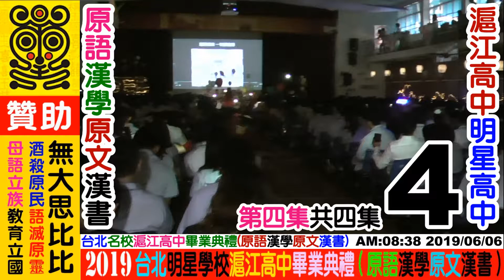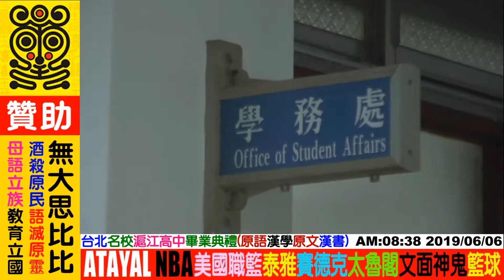2019 06 06 泰雅語綜藝台：滬江高中(畢業典禮)，第四集NO4(共四集)台北。歡迎各界贊助經費(一元不嫌少)，資助攝影器材+電腦設備+二手麵包車打檔機車+沙發客+愛心餐：無大思比比，周璽方璽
2018年尾議員選舉桃園平地原住民((楊進福))阿美族龜山區議員，
惡意曲解本人好心側拍紀錄公開競選活動影片分享，
阿美族楊進福議員竟然恩將仇報，指鹿為馬，張冠李戴，
沒有事前任何聯絡，溝通，調解，
2019年5~6月期間逕行提告原住民周璽方璽妨害名譽。
選上了市議員後半年多提告周璽方璽，
這樣的動機實在是不尋常，
天主及聖母瑪利亞都在天上看著。

沒有在網路影片留言告知周璽方璽表達其意見，
(youtube和facebook也都有影片檢舉功能及封鎖移除機制)，
沒有電話手機聯絡(本人有留名片給許多助選人員網路也能查詢到連絡方式)，
沒有申請調解委員會溝通誤會誤解(楊進福直接提告先斬後奏)，
周璽方璽在不知情的情況下(也不知道有人提告)，
龜山分局與阿美族楊進福議員高官，裡應外合，
在網路上((釣魚))利用臉書，藉故要贊助本人經費的名義，
龜山分局直接到新店巨匠電腦拘提本人，
並載到桃園龜山分局直接做筆錄，
阿美族龜山楊進福議員果然神通廣大，
你我同樣是原住民，竟然有如此差別待遇，
GAGA GAYAy ((祖靈之眼))都在看著((阿美族楊進福))的所作所為，
阿美族楊進福議員，您這是在公然羞辱原住民，
阿美族楊進福議員，您這是在公開迫害山地原住民，
阿美族楊進福議員，您非常瞧不起看不起周璽方璽。

無大思比比竟然比不上一隻水鹿，一隻山羌，
全國原住民可以為一個以孝親名義違法獵捕保育類動物的山地原住民，
動用社會資源陳情抗議，靜坐凱達格蘭大道，立委議員代表聯署表達不滿，
無大思比比竟然不如一頭水鹿山羌，
只是因為一個阿美族楊進福議員((自由心證))個人心性，
就直接提告貧困山地原住民獨立網路媒體，
這不就是楊進福利用司法的魚槍直接射殺山地原住民周璽方璽嗎?
心狠手辣，毫無懸念，
這就是原住民高官對待原住民平民的恐怖主義，
更是原住民官員對待原住民百姓的政治迫害。
日本殖民時期的((以番制番))算甚麼?
賽德克巴萊最可悲最令人痛恨的就是，
因為原住民自私自利的仇恨，
宰殺了原住民血族同袍而幾乎將近亡族滅種，
原住民版的吳三桂，
悲哀的原住民私心不是被日本人利用，
而是利用日本人公報私仇反倒自取滅亡。
德克達雅首領與督達首領都是失敗者，
原住民還沒有記取教訓嗎?
阿美族還沒有記取教訓嗎?
太巴塱及馬太鞍有聽懂嗎?
原鄉部落族人與旅北都市原民有聽懂嗎?
天主教與基督教與耶穌教友聽懂嗎?

高金素泰雅族立法委員多少原住民在網路上攻擊謾罵?
鄭天財阿美族立法委員多少原住民在網路上攻擊謾罵?
一個小小的阿美族楊進福龜山區域議員怎會如此兇殘暴虐對待原住民?

2018選上議員半年之後，2019年中，無端莫名提告。
現在竟然還要競選：2020((6號))平地原住民立法委員，
這難道是平地原住民仗著大族優勢，仗勢欺人欺負山地原住民?
藉由其專長懂得司法，
藉此恐嚇迫害山地原住民網路自由媒體工作者嗎?
隨意提告原住民百姓周璽方璽自由工作者，
原住民官員玩法必自斃，GAGA GAYA眼睛在天上看著，
看看現在的政論節目對總統及立委的言詞批判尺度之大，
然而這些都是在輿論及社論範圍之內，
一個阿美族原住民議員竟如此心狠手辣，
如此胸襟怎麼可能擔當照顧全國原住民的重責大任呢?
楊進福的選民服務就是提告山地原住民嗎?
荒唐荒謬，楊進福實在令原住民百姓周璽方璽感到無比可恥及害怕。

全國所有政治人物本就有義務接受全國萬民百姓的公論及公議，
不論是報紙，周刊，狗仔，網路，PTT. 這是理所當然的不是嗎?
阿美族楊進福先生您連這點常識都沒有嗎?
一個阿美族頭目做不好部落也是可以開會批判攻擊檢討不是嗎?
傅崑萁在花蓮當縣長被全國媒體冠上花蓮王的雅號，
樹大招風本就如此，傅崐萁有告全國的媒體及網路鄉民嗎?
楊進福您是台大法律系博士班畢業嗎?
楊進福還是您是哈佛或劍橋法律博士畢業?
您好像是學了一點法律珠飾，應該要好好造福原民百姓，
結果您竟然拿法律來迫害山地原民周璽方璽，
利用司法對山地原民無大思比比開膛剖肚，
惡劣可恥，天主看著，聖母瑪利亞也為無大思比比在流眼淚。

原住民百姓及選民有言論自由，
阿美族楊進福原住民官員不該抹黑周璽方璽，造謠製造原住民族群對立，
懇請請阿美族楊進福桃園龜山議員，
不要迫害阿美族全國第一大族愛好和平的聲譽，
這不是天主教信仰的作風吧。
楊進福先生請問一個神父會告方璽嗎?
楊進福先生請問一個修女會告方璽嗎?
全台灣的天主教徒會請求你，要求你提告周璽方璽無大思比比嗎?
甚麼是虔誠的天主教徒?
阿美族楊進福議員您竟然像羅馬士兵一樣，
狠心把原住民周璽方璽釘死在十字架上，灑鹽，鞭屍。
司法機關就像殯儀館一樣。

您該自己向天主認錯，主動撤告洗清自己的罪惡，
好好自我反省，向太巴塱國小的碑文跪拜懺悔。
到天主教堂的告誡室向神父及天主誠心懺悔，
光復鄉不該迫害萬榮鄉，
豐年祭不該沾染司法血光。
選完了立法委員後回到您的桃園龜山議員崗位上，
您的楊進福阿美族團隊大軍們，
是不是還要再次上演清算鬥爭山地原住民周璽方璽的狠毒戲碼?

阿美族楊進福議員您如此批鬥提告山地原住民方璽，
請問是桃園市龜山區所有原住民議員選舉的選民意願嗎?(民意?)
請問還是龜山天主堂所有天主教信徒教友的意願呢?
周璽方璽不是鄭文燦桃園市市長，
您該監督的是桃園市市政，
你管到宜蘭，花蓮，台東全國來了嗎?
一個環島全國部落紀錄的無大思比比，
跟你素不相識，跟你無冤無仇，
也根本不知道你是誰?(因為事實上你並不有名)
所以我根本就完全沒聽過你，
只是因緣際會到競選成立大會順便紀錄如此而已，
只有一面之緣
只有一天的全程記錄，
一如往常的編輯及以剪接影片，
竟然被您抹黑造謠提告妨害名譽，
真的是欺人太甚。

你這不也是在丟阿美族群的顏面嗎?
也丟盡了桃園市議會的顏面，
更丟了龜山天主堂天主教的臉面，
選民有聯書要求你提告嗎?
極其悲哀的原住民政治人物。
十年來就你一個阿美族楊進福桃園龜山議員，
竟然敢如此愚弄欺壓原民網路獨立媒體周璽方璽，

2019年 桃園阿美族((楊進福))議員(平地原住民)，
提告((山地原住民))周璽方璽(無大思比比)
2018年 紀錄公開活動議員成立大會，竟然指鹿為馬，
錯愕恩將仇報，提告原住民工作者((妨害名譽))。
2020年 桃園阿美族((楊進福))平地原住民立法委員候選人((6號))，
提告弱小山地原住民周璽方璽(無大思比比)紀錄影片妨害名譽。
阿美族楊進福議員：惡意提告山地原住民自由文史語言文化獨立紀錄者，
實在令原民周璽方璽，委屈，錯愕，恐懼，害怕，悲憤。
山地原民周璽方璽已經申請((桃園法律扶助基金會))伸張正義，
不容許民選賦予權利義務的原住民任何貪官汙吏，
公然藉由司法公器恐嚇，威脅，脅迫，危害，
迫害原住民百姓言論自由和創作自由。

鄭天財就是個阿美族台大法律系，
國民黨連任平地原住民立法委員的好典範。
會跟每個原住民包括無大思比比，
寒暄問暖，握手關懷，也接受批評指教。

同樣是法律系背景，鄭天財是台大法律系畢業，
博學博愛謙卑寬容，您學歷不及鄭立委外，
更重要的是您的心胸實在無法與其相比。

利用法律來清算鬥爭原住民百姓，浪費司法資源，
任何危害原住民權益的官員(原住民)，
全國所有原住民百姓應當自覺自醒，
原住民選民用智慧去唾棄任何原民貪官汙吏。

桃園市原住民選民是不是應該要好好想想，
如果法律有賦予百姓權益可以罷免不適任的原住民議員，
百姓是不是該罷免任何落跑的平地原住民阿美族議員呢?

一個剛利用國民黨身分才得以連任原民議員之後，
不到幾個月的時間馬上就脫離國民黨，
再利用無黨籍身分，自行參選平地原住民立法委員選舉，
坐這山望那山，吃碗裡看碗外，的確是經過縝密的計畫，佩服佩服。

但是一個原住民民選出來的原住民官員倒行逆施，
提告任何一位原住民百姓或是原民網媒，
絕對是下下下之策，不吉利的凶兆，不吉祥的厄運。

賠了夫人又折兵，毀了菜攤，丟了江山。

龜山分局的警察們：無大思比比看到了((警場現形記))
領教了你們的本事，更領教了你們的良心，
良與不良關聖帝君自會賞罰分明，
一個分局的風水好壞GAGA GAYA在看著。

蘇澳分局的警察們：
您們可以奪得奧斯卡金像獎了，
關聖帝君是重義氣講誠信，
背信忘義者，終將在警察旅途上點點滴滴老天會有公斷，
謝謝蘇澳分局誘騙周璽方璽以幫助民意變相逮捕歸案，並獲得績效嘉獎，
腳踩在原住民周璽方璽的頭顱上，藉此爭功奪利，
蘇澳分局的漢族及泰雅族警察們，
謝謝你們對山地原住民周璽方璽的殘忍侮辱，
對你們的女朋友馬子你們會如此欺騙狠心嗎?
對你們的老婆賤內你們會如此欺騙狠心嗎?
對你們的女兒小女犬你們會如此欺騙狠心嗎?
只是要上去桃園地檢署完成報到手續，
竟被你們誘騙，侮辱，嘲笑，辱罵，原住民在你們眼裡好像就是蠢蛋，

宜蘭地方法院也謝謝你們嗆辣的形式上的審問，
蘇澳分局竟然可以先打電話詢問判決結果，
說送到宜蘭法院結果一樣，
問本人還要申訴警察逮捕不當嗎?
荒唐的宜蘭地方法院，
惡劣的蘇澳分局警察警官。

謝謝蘇澳分局侮辱嘲笑了原住民周璽方璽的智商及尊嚴，
更謝謝蘇澳分局的泰雅族警察大人們，
你們對在警局原住民周璽方璽的冷嘲熱諷，
原來這就是泰雅族警察對待原住民百姓的嘴臉言行，
泰雅族警察警官的冷言冷語，譏諷嘲笑，讓無大思比比不寒而慄。
GAGA GAYA 早已死亡，基督，耶穌，天主在部落早就消失不見。

賽場飲食：歡迎家長，教練，學生，大會，觀眾自由分享飲料食物((利他愛助))周璽方璽。
歡迎自由贊助資助：周璽方璽，無大思比比，wudasibibi
FB臉書facebook：周璽方璽，無大思比比，wudasibibi，chou shi fang shi
YouTube：周璽方璽，無大思比比，wudasibibi，chou shi fang shi，freeboyman5
歡迎男女老少自由贊助資助無大思比比(獨立工作室)：